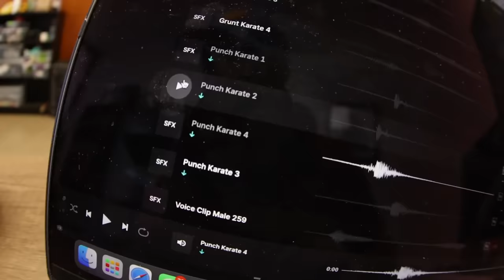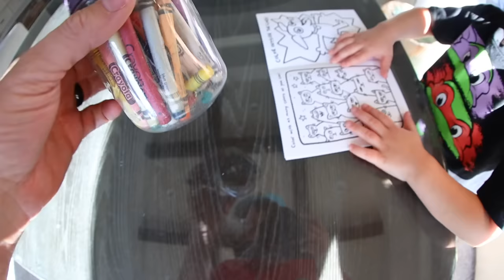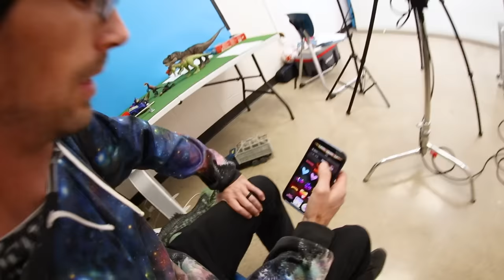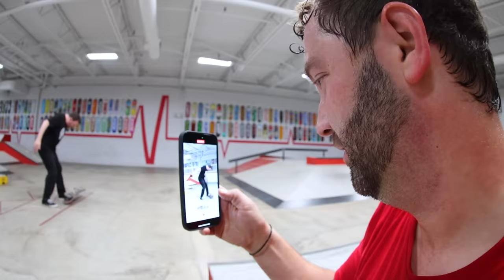ADIML 107: My Toddler Is Sick.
Ryden's Channel -  @RydenSchrock

A Day In My Life 107! I'm back home and back at work ... but Little Kaymen is sick. We of course made the best of it but it's never fun when one of your little dudes are feeling so down. Thanks for hanging out with us nonetheless!